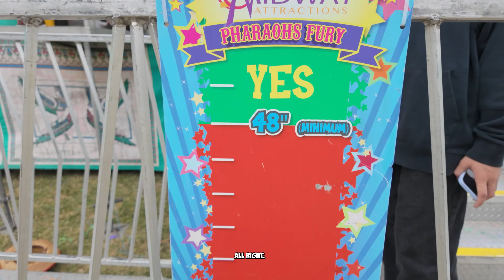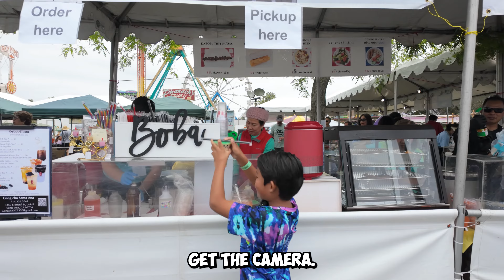EPIC School Carnival Vlog! Rides, Games & Prizes!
Join us for an unforgettable day at the school carnival in this epic vlog! Get ready to experience thrilling rides, fun games, and amazing prizes as we take you along on all the excitement. Don't miss out on the joy and laughter as we make memories to last a lifetime at the school carnival!

*Chapters*
00:00 Intro
01:01 First Ride
09:07 Carousel Ride
10:45 Pew Pew Game
15:00 Met Some Fans
18:10 Swing Ride
22:35 Water Game
34:30 Ending